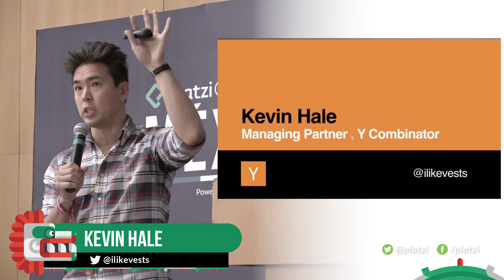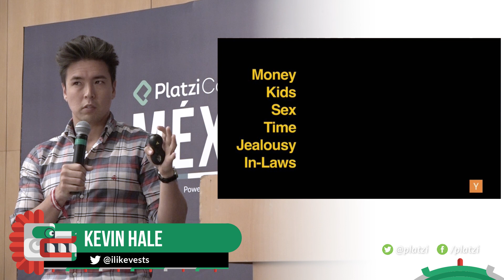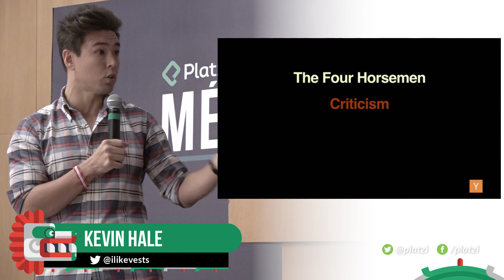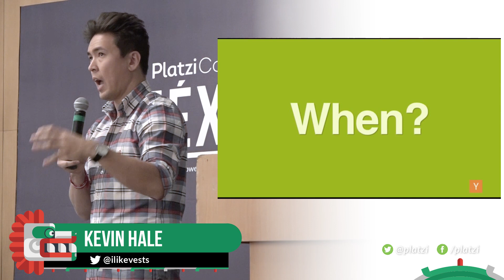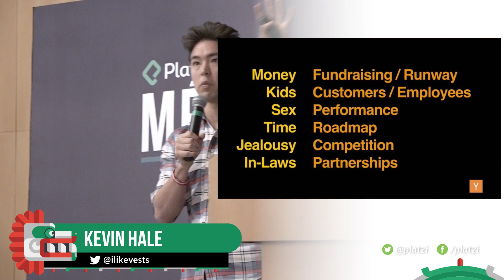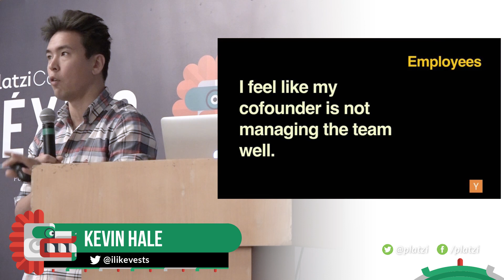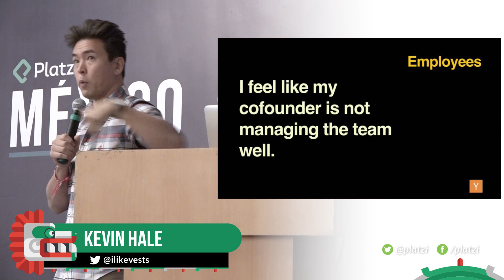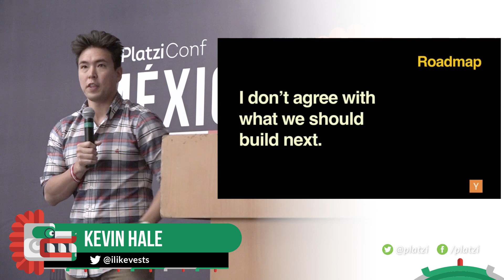Kevin Hale: La mejor forma de Resolver problemas en una Startup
Kevin Hale te enseña como enfrentar los problemas dentro de una empresa evitando llevar las discusiones a un nivel personal.

En este video, el miembro de Y Combinator explica un método para enfrentar problemas con empleados o socios dentro de una compañía,  sin dañar relaciones para lograr sociedades longevas y efectivas.